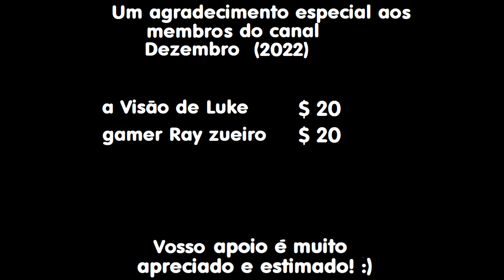Remake Vinheta Bom Dia Piauí (2013) TV Globo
Remake da Vinheta Bom Dia Piauí (2013) TV Globo.